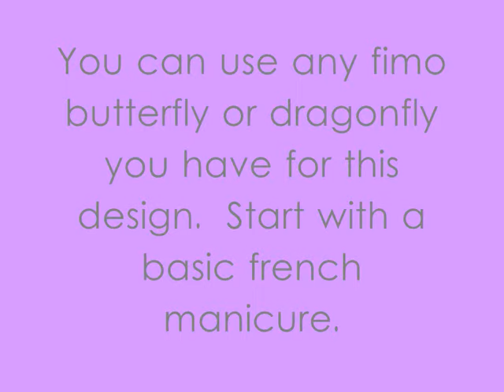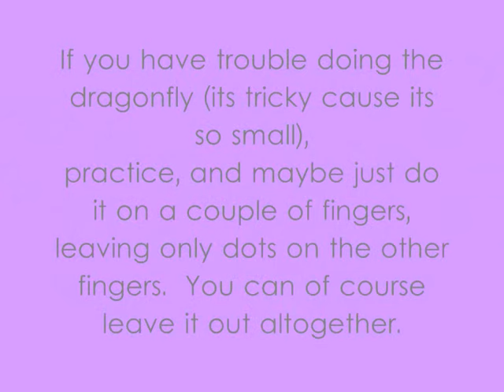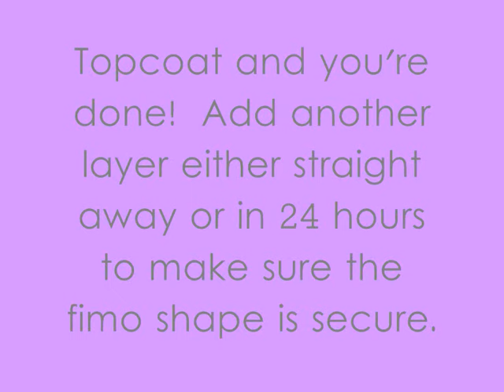Cute Fimo Dragonfly / Butterfly French Manicure 'Nail Art For Beginners' Nail Art Tutorial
A simple, elegant design.  Fimo dragonfly bought in a random set of canes on ebay.